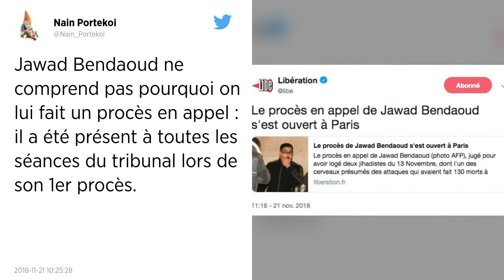Il avait logé des djihadistes du 13-Novembre : le procès en appel de Jawad Bendaoud a débuté.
Le procès en appel de Jawad Bendaoud pour recel de malfaiteurs terroristes s’est ouvert ce matin au tribunal de Paris. Relaxé en février, il comparaît pour avoir logé deux djihadistes du 13 novembre qui s’étaient repliés dans un appartement à Saint-Denis. Le parquet, qui avait fait appel général du jugement de première instance, s’est désisté concernant l’un des trois prévenus, Mohamed Soumah, condamné à cinq ans de prison. Peine qui devient définitive.

Pas un mot aux médias. L’avocat Xavier Nogueras a fait rempart en arrivant avec Jawad Bendaoud ce matin au tribunal de Paris. Vêtu d’un survêtement noir avec des bandes latérales à paillettes dorées, l’homme de 32 ans, relaxé en première instance, en février, comparaît cette fois libre à son procès en appel pour recel de malfaiteurs terroristes.

Il avait logé deux djihadistes du 13 novembre 2015 dans un appartement à Saint-Denis (Seine-Saint-Denis). C’est dans ce squat qu’Abdelhamid Abaaoud, considéré comme l’un des cerveaux des attaques de Paris, et son complice, Chakib Akrouh, sont morts, le 18 novembre, dans l’assaut des policiers du Raid. Ainsi qu’une jeune femme, Hasna Aït Boulahcen, cousine d’Abaaoud et chargée de lui trouver une planque.

Son frère, Youssef Aït Boulahcen, est assis à côté de Jawad Bendaoud dans la salle d’audience. Lui a été condamné en février à 4 ans de prison, dont un avec sursis, pour non-dénonciation de crime terroriste, mais n’a pas été placé en détention et comparaît libre à ce procès. Il avait interjeté appel du jugement : « Parce que je suis innocent des faits qui me sont reprochés », a-t-il indiqué au président du tribunal.

Mohamed Soumah ne sera pas rejugé
Le troisième prévenu, Mohamed Soumah, est en revanche détenu et donc le seul à se présenter dans le box ce matin : jugé aussi pour recel de malfaiteurs terroristes, pour avoir notamment mis en relation Hasna Aït Boulahcen avec Jawad Bendaoud, il a été condamné en première instance à cinq ans de prison.

Mais il ne restera pas. Le parquet a indiqué à l’ouverture de l’audience se désister de son appel le concernant. Sur le volet pénal, sa « culpabilité » et sa « peine ne seront plus discutées », précise le président du tribunal. Il ne sera présent que pour répondre à des questions, lors de l’interrogatoire de Jawad Bendaoud, la semaine prochaine.

Un procès, trois salles
Ce matin, après différents actes de procédure, Me Frédérique Giffard, avocate de parties civiles, a exprimé au nom du groupe pénal - constitué pour que la centaine d’avocats présents plaident ensemble -, « le profond sentiment de relégation des victimes et leurs proches », qui sont cantonnées dans une salle de retransmission, avec certains avocats. La salle principale, où sont les prévenus, étant trop petite.

« Cela veut dire qu’elles ne verront pas les réactions et n’entendront pas tous les propos tenus, parfois loin des micros », souligne-t-elle. En pointant aussi que les prévenus eux-mêmes ne voient pas les parties civiles : « C’est totalement abstrait pour eux. »

Elle espère que « pour le procès des attentats du 13-Novembre, on trouvera une salle d’audience où pourront venir toutes les parties civiles. » Et ajoute enfin qu’une journée « justice morte » est annoncée demain, contre le projet de loi de modernisation de la justice, examiné cette semaine à l’assemblée nationale. « En l’état, il y a audience demain à 13 h 30 », a néanmoins maintenu le président.

Le procès se déroulera sur trois demi-journées par semaine jusqu’au 21 décembre.